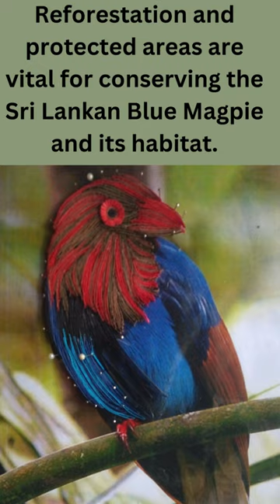Paper Quilling Bird, Wall Hanger,😀😍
Connect with Hand’s Heaven

SPECIAL THANKS
Youtube Library